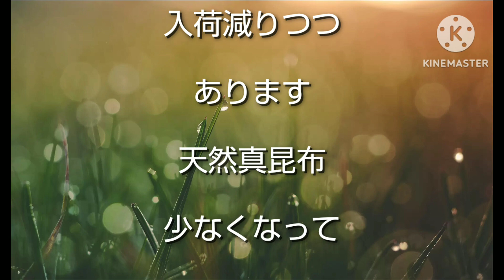ピザにいそ松葉あうよ屈伸運動曲げてピザ違った膝